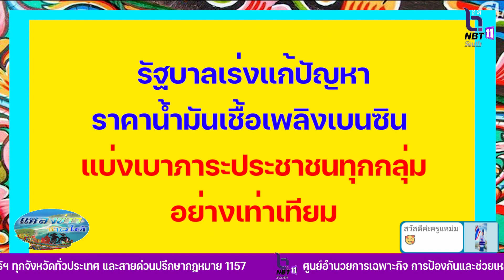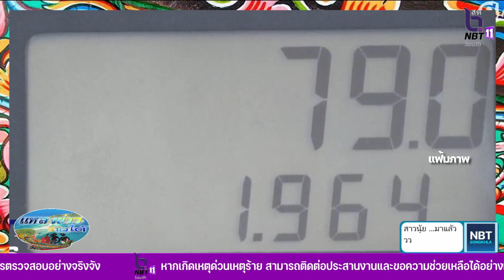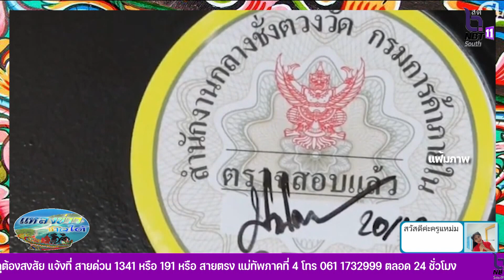แหลงสักหิ้ด.. ตอน รัฐบาลเร่งดำเนินการแก้ไขปัญหาราคาน้ำมันเชื้อเพลิงเบนซิน